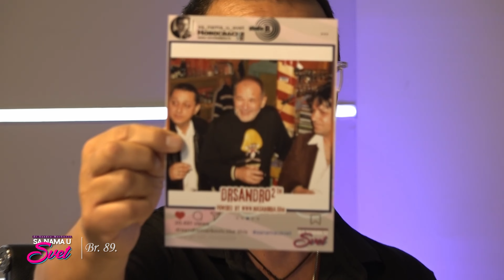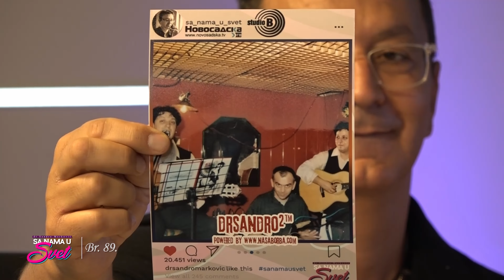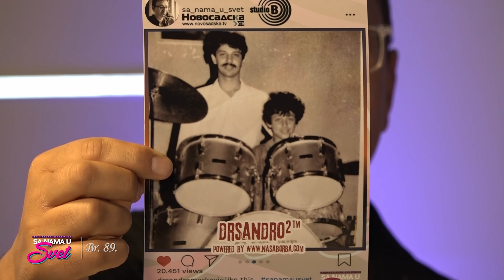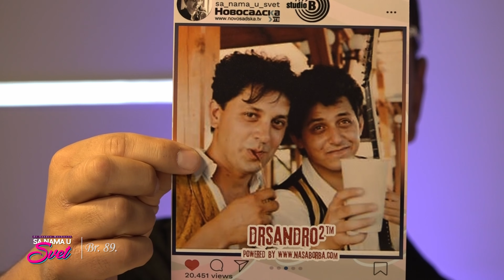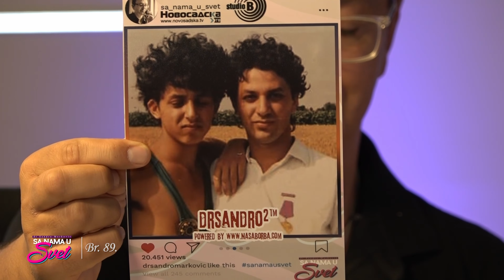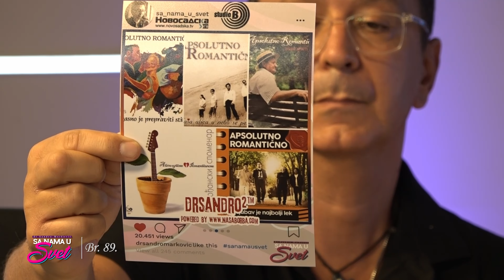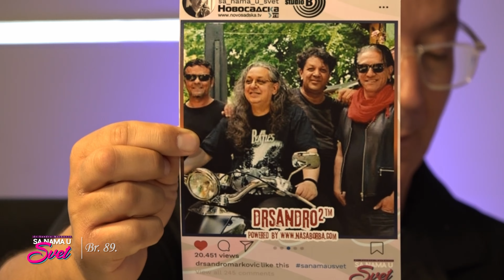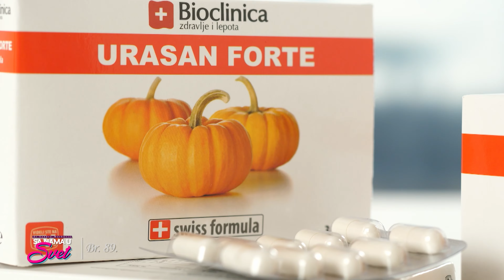SA NAMA U SVET Br 89 gost Petar Alvirović